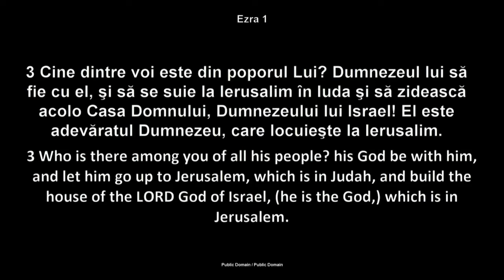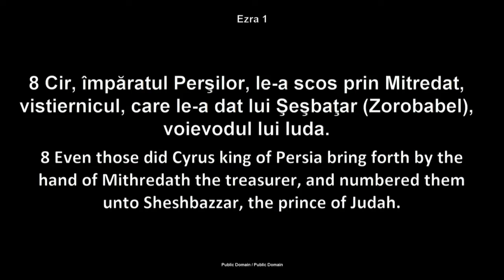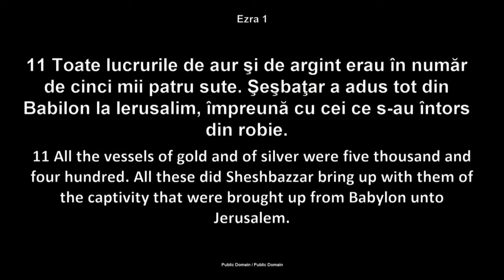Luigi Mitoi - Calatoria din Egipt in Canaan - partea 9 (23 Octombrie, 2014)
Biserica Romana Penticostala "Betania", Chicago (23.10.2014). Mesaj din ciclul de predici "Calatoriile Bibliei".